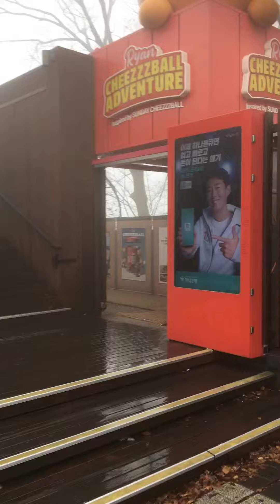Seoul namsan heart lock place,rainy dayMarch1,2021Korean drama my love from star filmed,드라마 별그대 남산타워